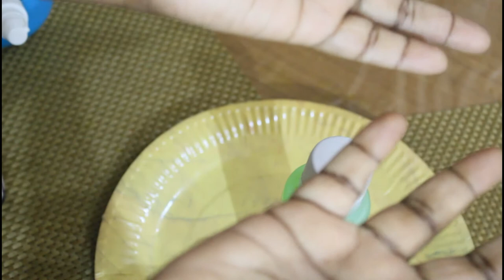HAND SANITIZER AT HOME / SIMPLE PREPARATION OF HAND SANITIZER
Hand Sanitizer is very simple to make at home.  It requires only three ingredients and no need to buy

Required Items:
Isopropyl Alcohol (more than 90% Alcohol) - 1 Cup
Aloevera Gel   - 1/2 Cup
Lavander / Tea Tree Oil - 10 drops
Wodden spoon
Mixing cup
Measuring cup
Funnel